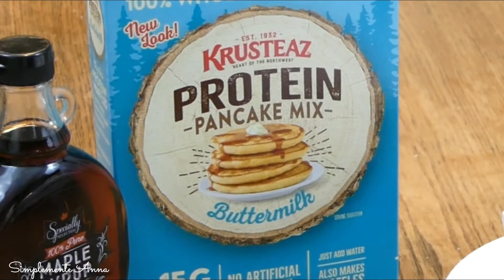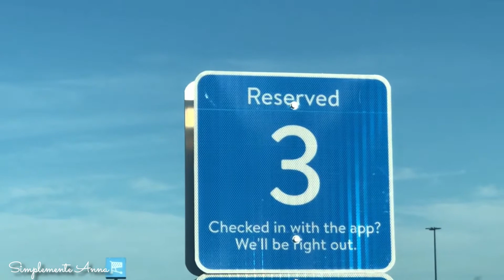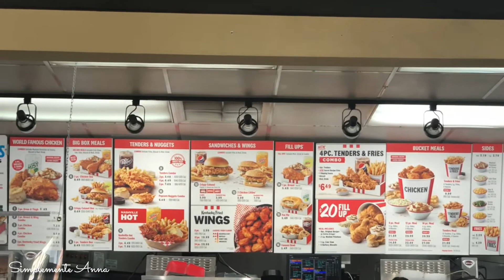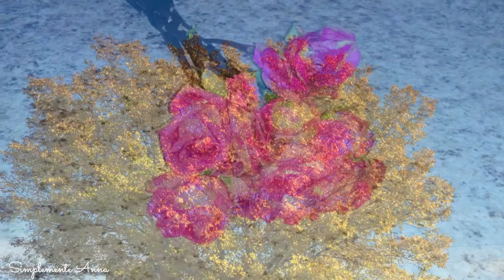[SUB]Halloween Day/Pick Up@Walmart&More Vlog/할로윈 데이, 식료품 픽업 및 기타 블로그/ハロウィーンの日、食料品などのブログ/بقالة وفطور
♥Welcome, 환영합니다,ようこそ, Benvenuti… ¡Bienvenido!, أهلا بك♥

♥Welcome to My Simple Life where i share my day to day experiences with the world! :) ♥Kisses and Hugs♥

♥¡Bienvenido a My Simple Life, donde comparto mis experiencias diarias con el mundo! :) ♥ Besos y abrazos ♥

              ♥일상 생활을 전 세계 사람들과 나누는 My Simple Life에 오신 것을 환영합니다! 당신이 즐겼다면 엄지 손가락을 포기하고 구독하십시오! :) ♥키스와 포옹♥

              ♥My Simple Lifeへようこそ。ここでは、日々の経験を世界と共有しています。あなたが楽しんだなら、それを高く評価して購読してください！ :)♥キスと抱擁♥

           ♥ نرحب بالحياة البسيطة حيث أشارك تجربتي اليومية مع العالم! إذا كنت قد استمتعت ثم أعطها إعجاب واشترك! :) ♥ القبلات والعناق♥
♣Anna♣

*All Videos have Closed Captioning in English, 한국어 자막, 日本語のクローズドキャプション /تسمية توضيحية باللغة العربية
♥Follow me Instagram @annafabuloselife

Follow Me in Instagram @annafabulouslife

♥Music in the Video. Thank To Kevin MacLead♥

집순이 일상 브이로그